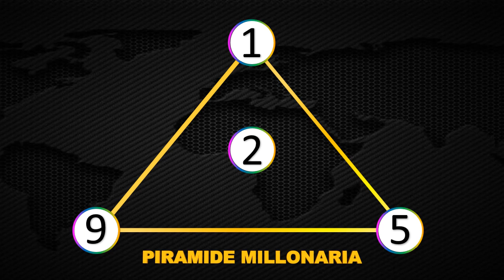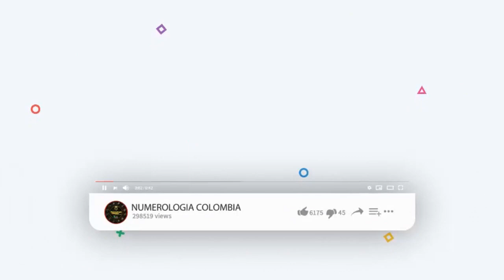Resultados Lotería del QUINDIO JUEVES 6 de Mayo 2021 | PREMIO MAYOR ✅ 🥇 🔥💰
Resultados de las loterías y chance de hoy jueves 06 de mayo.
Resultados del chance jueves 06 de mayo de 2021
Resultados de hoy Lotería de Quindio
Baloto revancha
Baloto
Paisita día
Paisita noche
Paisita 3
CHONTICO DIA
Dorado tarde
Dorado noche
Chontico día
Chontico noche
Pijao de oro
CHONTICO DIA
Cafeterito noche
Astro Sol
Astro Luna
El Samán
Loterías colombianas
Suerte
Numerologia
Números ganadores
Números
Adivina números
Que juega
Que jugo
Números fuertes
Números calientes
Gana
Gane
Culona día
Culona noche
Astro día
Astro sol
Chontico día
Chontico noche
CHONTICO DIA,
Chance dorado
Dorado tarde
Paisita 1
Paisita 2
Paisita día
Paisita noche
Sinuano hoy
Sinuano ayer
Motilón día
Motilón noche
El Samán
El Samán de la suerte
Pijao
El Pijao
El Pijao de oro
Samán
Sinuano día,
Sinuano noche
Fantástica día
Fantástica noche
Caribeña día
Caribeña noche
CHONTICO DIA
Antioqueñita 2
Antioqueñita día
Números ganadores del chance de la noche
Números ganadores del chance del día
Números ganadores de los chances del Jueves
Chances del día Jueves 06 de Mayo de 2021
Sorteo del día 06 de mayo
Resultados súper astro 06 de mayo
Astro Sol 06 de mayo 2021
Súper Astro 06 de mayo
Astro Jueves 06 de Mayo
Resultados del astro luna 06 de mayo del 2021
Resultados del astro sol Jueves 06 de Mayo de 2021
Resultado de Astro Luna Jueves 06 de Mayo de 2021
Números ganadores del chance Seis de mayo.
Numerología Colombia: shorturl.at/knMOT
BLOGGER:  shorturl.at/dgvPZ